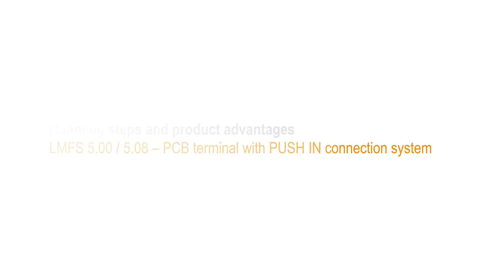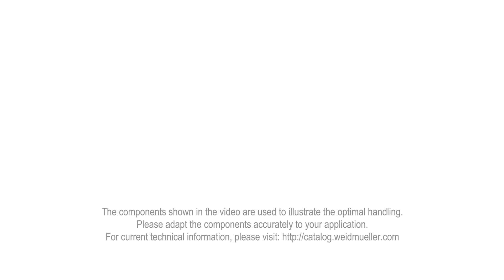Handling - PCB Terminal LMFS 5.00 / 5.08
"Get to know our product LMFS 5.00 / 5.08 from the OMNIMATE® Signal range. In addition to the product characteristics you will learn more about the handling of this PCB terminal.